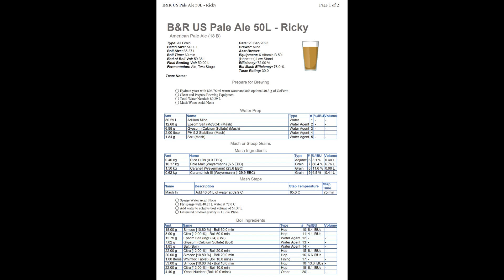Brew Session - Vitamin B + Ricky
Life is indeed beautiful when shared with friends and the art of brewing!